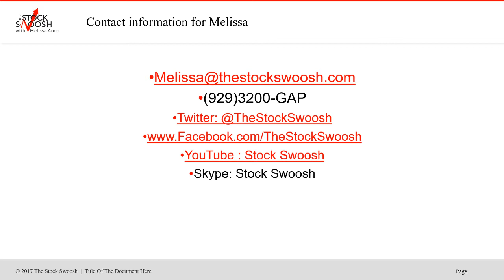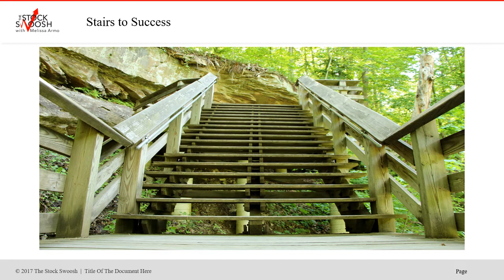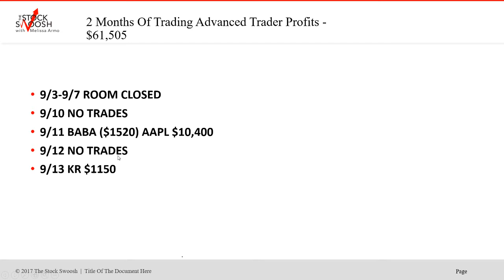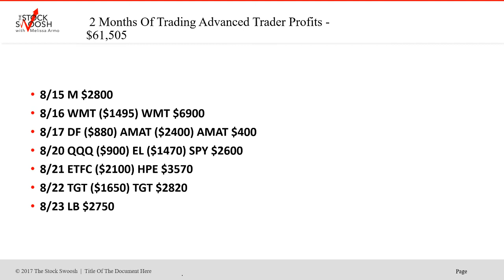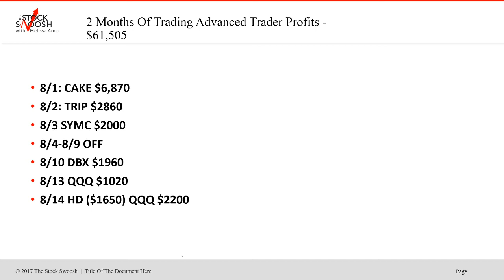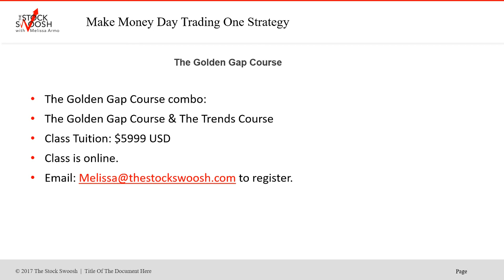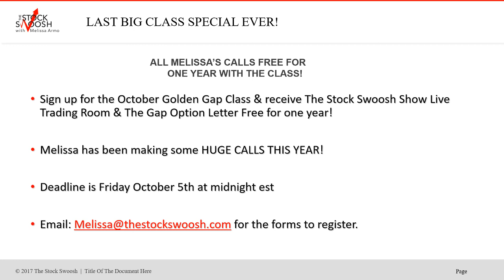$61,505 Results In Two Months Of Trading Golden Gaps